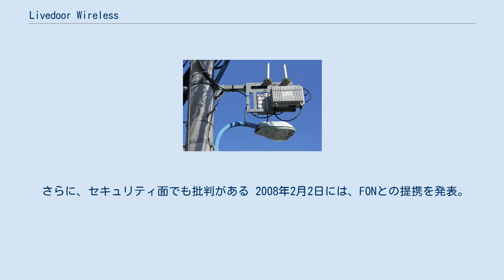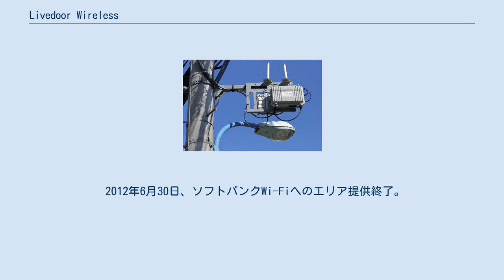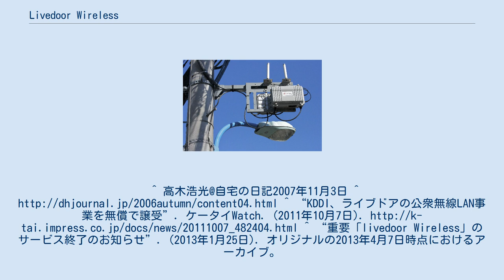Livedoor Wireless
livedoor Wireless（ライブドアワイヤレス）は、かつてライブドアが2005年12月に開始した公衆無線LANサービスの名称。
 プロトコルとしてはIEEE 802.11b/gを使用する。
 電柱に取り付けられたアクセスポイント 2005年6月にD-cubicという名称で事業を発表（のちに現在の名称に変更）。
既存の公衆無線インターネットが、「ホットスポット」という言葉で表されるように、飲食店や駅などを中心とする「点」の展開であったのに対して、電柱などにアクセスポイントを設置することにより、当面都心部限定ながらも広範囲をカバーする「面」の展開を行うと発表し、月額525円という低料金もあって話題となった。
また、2005年12月にはトリプレットゲートとも提携し、Wireless Gate加入者も利用可能である。
 アクセスポイントの設置工事と並行して、7月から新宿や元々ライブドアがあった六本木を皮切りに無料試験サービスを開始。
当初の予定では、9月末までにJR山手線の内側に2200個のアクセスポイントを設置し、10月から有償サービスを開始するとしていたが、郵政解散に伴う衆議院議員総選挙が9月に行われ、選挙運動期間中は屋外での作業に制約があったことから工事が予定より遅れたと発表。
 有償サービス開始は2度延期され12月開始となり、またその時点でのアクセスポイント数は1182個とみられている（有償サービス開始直前になって、アクセスポイントの情報が所在地の一覧から地図上の検索に変更され、正確なアクセスポイント数を簡単に知ることができなくなった）。
 その後も徐々にアクセスポイントが追加され、2006年7月3日をもって予定の2200個の設置を完了したとしているが、それまでに公表された値を累積すると1949個となり、数字に隔たりがある。
 2006年1月の堀江貴文社長ら幹部の逮捕により同社の動向が注目されたが、本サービスは運営を続けていくことが発表されている。
 しかし、当初の計画では、上記の2200個のアクセスポイントを設置した後、第二次計画としてYOZANとの提携により4000個のアクセスポイントを設置するとしていたものの、上記事件とそれに伴う株式上場廃止などの影響により事業の見直しを余儀なくされ、YOZANとの提携を解消し、当面は第一次計画の2200個の設置に注力することとなった。
 そのため、サービスエリアは2006年8月現在、東京都内でもJR山手線の内側および沿線付近、また喫茶室ルノアールとその系列の店舗のみとなっている。
 なおlivedoor Wirelessでは面展開を謳っているものの、以下のような理由により面展開にはほど遠いとの批判もある。
 さらに、セキュリティ面でも批判がある 2008年2月2日には、FONとの提携を発表。
FON利用者に対して無料でlivedoor Wirelessが利用できるようになった(2011年2月28日終了)。
2011年7月1日からはソフトバンクWi-Fiスポットの利用者が利用できるようにアクセスポイントが設定された。
 2011年10月 Wi2 300へのローミングエリア提供終了。
それとともに、livedoor WirelessエリアではWi2 300の自営のエリアとして開始。
12月1日にライブドアの公衆無線LAN事業がKDDIに譲渡された。
livedoor WirelessはネットワークインフラをKDDIが提供し、アクセスポイントなどの設備をライブドアが設置する形でサービスが進められていたが、この譲渡でKDDIがアクセスポイントも合わせて一括管理する形となる。
ライブドアはKDDIの代理店的な形でlivedoor Wirelessのサービス自体を継続し、KDDIとグループ会社のワイヤ・アンド・ワイヤレスはau Wi-Fi SPOTやWi2 300でのlivedoor Wirelessへのローミングサービスから自社アクセスポイントへと切り替えている。
 2012年6月30日、ソフトバンクWi-Fiへのエリア提供終了。
2013年1月25日には新規会員募集が停止。
4月30日にサービス提供終了。
^ 高木浩光@自宅の日記2007年11月3日 ^ ^ “KDDI、ライブドアの公衆無線LAN事業を無償で譲受”. ケータイWatch. (2011年10月7日).